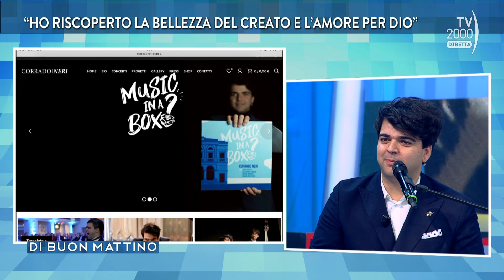Di Buon Mattino (Tv2000) - La musica dal vivo di Corrado Neri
La musica dal vivo di Corrado Neri